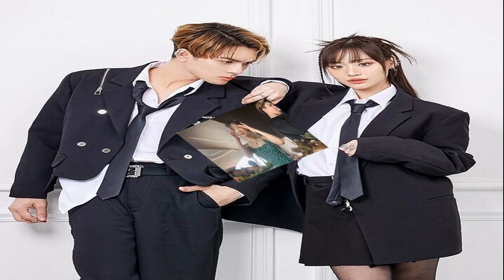บิ๊กแจ็ส ไม่ทน ยื่นพยานหลักฐาน ร้องกกต ผู้สมัครนายก อบจ จัดงานมห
บิ๊กแจ็ส ไม่ทน ยื่นพยานหลักฐาน ร้องกกต. ผู้สมัครนายก อบจ. จัดงานมหรสพ ช่วยหาเสียง
14 มิ.ย. 2567
17:17 น.
ปทุมธานี บิ๊กแจ็ส ไม่ทน รวบรวมพยานหลักฐาน ยื่นร้องกกต. ผู้สมัคร นายก อบจ. ทำความผิดกฎหมายเลือกตั้ง จัดงานมหรสพ ช่วยหาเสียง สะเทือนอาจถึงยุบพรรค
14 มิ.ย. 67 – ที่สำนักงานคณะกรรมการการเลือกตั้งประจำจังหวัดปทุมธานี ตำบลประชาธิปัตย์ อำเภอธัญบุรี จังหวัดปทุมธานี พล.ต.ท.คำรณวิทย์ ธูปกระจ่าง ผู้สมัครนายกองค์การบริหารส่วนจังหวัดปทุมธานี (เบอร์ 3) ได้มอบหมายให้ พล.ต.ต.วัฒนา วงศ์จันทร์ ผู้ประสานงานผู้สมัครนายกองค์การบริหารส่วนจังหวัดปทุมธานี (เบอร์ 3)
เข้ายื่นหนังสือร้องเรียนต่อ กกต. เนื่องจากมีผู้สมัคร นายก อบจ.ปทุมธานี คาดว่ากระทำความผิดเกี่ยวกับกฎหมายเลือกตั้ง โดยมีนายกิตติ์ธเนศ จันวิวัธน์เวช รองผู้อำนวยการสำนักงานคณะกรรมการการเลือกตั้งประจำจังหวัดปทุมธานี เป็นผู้รับหนังสือร้องเรียน เพื่อตรวจสอบและดำเนินตามขั้นตอนต่อไป

โดย พล.ต.ต.วัฒนา วงศ์จันทร์ ผู้ประสานงานผู้สมัครนายกองค์การบริหารส่วนจังหวัดปทุมธานี (เบอร์ 3) พร้อมทีมกฎหมายได้มายื่นหนังสือร้องเรียนในนานภาคประชาชนผู้มีสิทธิเลือกตั้งในพื้นที่จังหวัดปทุมธานี พร้อมหลักฐานประกอบด้วย หนังสือร้องเรียนจำนวน 7 หน้า คลิปวิดีโอ จำนวน 7 คลิป และภาพถ่ายจำนวน 15 ภาพ เป็นหลักฐานที่แสดงให้เห็นว่ามีผู้สมัครนายก อบจ.ปทุมธานีเข้าข่ายกระทำความผิดกฎหมายเลือกตั้ง
พล.ต.ต.วัฒนา กล่าวว่า เนื่องจากการจัดงานบวชที่ นายทักษิณ ชินวัตร อดีตนายกฯ มางานบวชเราได้มาตรวจสอบดูแล้ว น่าจะมีการกระทำความผิดเกี่ยวกับกฎหมายเลือกตั้ง จึงได้รวบรวมพยานหลักฐานมายื่นร้องเรียนให้ กกต.ตรวจสอบในวันนี้ เพราะว่าเราเชื่อว่ามีการกระทำความผิดเกี่ยวกับการเลือกตั้ง ทั้งก่อนและหลังเกิดเหตุ

พล.ต.ท.คำรณวิทย์ อดีต นายก อบจ.ปทุมธานี กล่าวว่า ในการเลือกตั้งครั้งที่ผ่านมา ผมกำชับทีมงานทั้งหมดได้สั่งว่าทั้งหมดต้องอยู่ในกรอบขอกฎกติกาที่ กกต.กำหนดกฎหมายการเลือกตั้ง แต่ขณะเดียวกันตอนนี้ทั้งทีมงานทีมกฎหมาย ทีม สจ.ที่ช่วยกันเดินหาเสียงโดยเราอยู่ในกรอบ
แต่ทำไมฝ่ายตรงข้าม ซึ่งมีพรรคการเมืองหนุนหลัง เขาปฏิบัติตั้งแต่ก่อนการรับสมัคร วันรับสมัคร และหลังจากรับสมัคร มีการจัดงานมหรสพ มีการเอ่ยบนเวทีเบอร์หนึ่งเบอร์หนึ่ง อะไรลักษณะนี้ เขาไม่เห็นเคารพกฎกติกา ข้อบังคับของกฎหมาย กกต. ที่เกี่ยวกับการเลือกตั้งอยู่ในสายตาเลย

“ฉะนั้นทีมกฎหมายจึงได้รวบรวมหลักฐานทั้งหมด โดยเป็นหลักฐานที่ชัดเจน เท่าที่ผมดู เพราะผมก็เป็นพนังงานสอบสวนมาก่อน จึงได้ทีมงานไปยื่นหลักฐานและเหตุผลทั้งหมด เพื่อให้ กกต.ได้พิจารณา ผมอยากให้เป็นไปตามกฎตามกติกา และขอให้ระมัดระวังกันหน่อย บ้านเมืองมีกฎหมายอยู่ อย่าคิดว่าคุณอยู่เหนือกฎหมายทำอะไรก็ได้
ผมต้องการให้การเลือกตั้งทุกระดับ มีความบริสุทธิ์ ยุติธรรม ไม่มีการเอารัดเอาเปรียบคู่แข่งขัน เมื่อเราดูแล้วมันมีเหตุมีผล ที่เป็นไปตามขัดต่อ ระเบียบข้อบังคับในการเลือกตั้ง จึงมีความจำเป็นให้ทีมกฎหมายไปยื่นกับ กกต. ซึ่งทางพรรคการเมืองที่หนุนหลังก็ฝากไว้แล้วกัน อย่าทำอะไรที่ฝ่าฝืนกฎหมาย อาจจะนำพาไปสู่การยุบพรรคได้.

ด้านแหล่งข่าว อดีตผู้บริหาร กกต. กล่าวว่า ในข้อกฎหมายมีข้อบังคับอยู่แล้วว่า หากพบเห็นเป็นการจงใจกระทำความผิด แล้วผู้บริหารหรือกรรมการพรรคมาสนับสนุนในการกระทำความผิดของผู้สมัครหากไต่สวนแล้วพบมีมูล อาจจะถึงขั้นเสนอยุบพรรคได้Please to Watch more Video